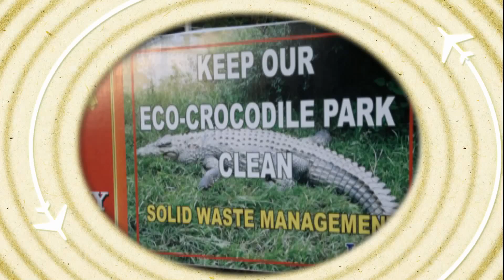2010 Lolong - The Sleeping Giant [RIP]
Highlights from Lolong - Upclose and Personal Coverage courtesy of the Elorde Family.

Interview excerpts of Mayor Elorde.
Music Soundtrack - Nothing courtesy of the band - Clothes.